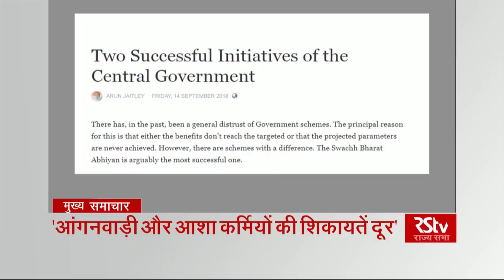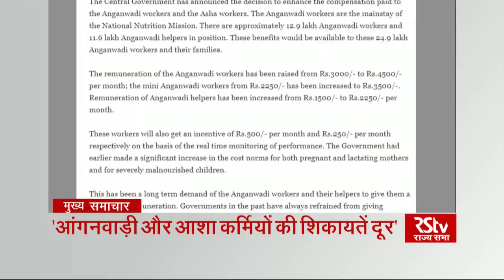Top Headlines (Hindi - 7 pm)